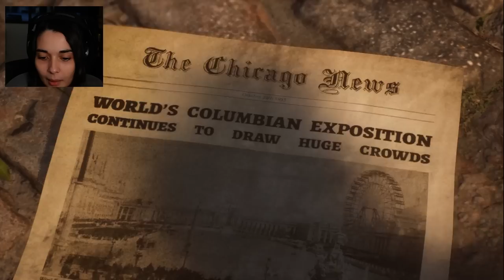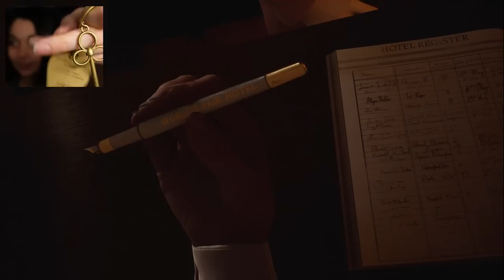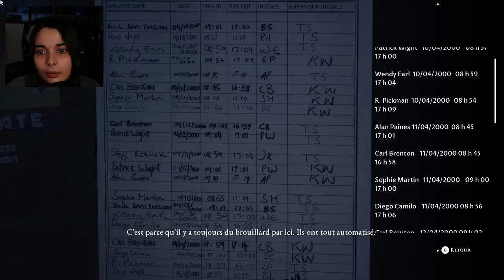INVITÉ DANS L'HÔTEL D'UN TUEUR EN SÉRIE... - (The devil in me) #1